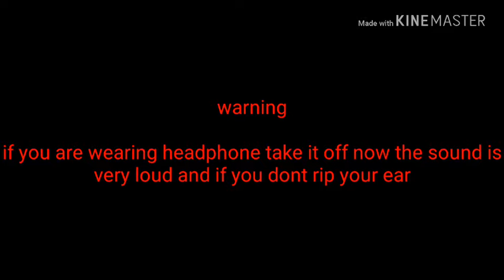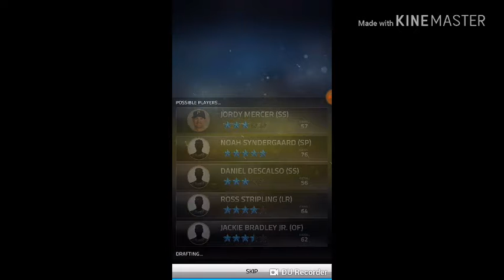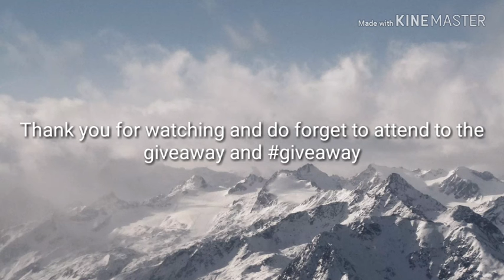Playing MLB TSB 18 BASEBALL GAME /gameplay/ episode 1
If you want to play MLB TSB 18 the link is down below